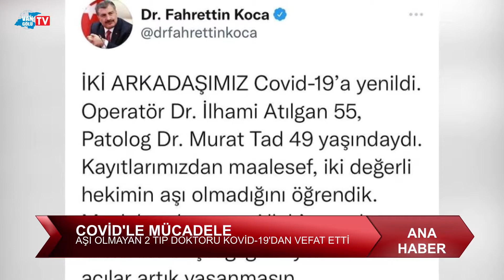Aşı olmayan 2 doktor Kovid 19’dan vefat etti